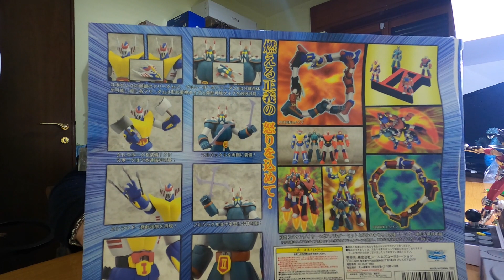Unboxing Cm's Mas Set Full Astro Robot Contatto Ysilon IV Machine Blaster Gokin ブロッカー軍団ＩＶマシーンブラスター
In questa recensione review unboxing andremo a vedere pregi e difetti di questi due set di casa cm's linea mas su gli astro robot , premetto che in questo caso visto i pessimi materiali sono più i difetti che i pregi . ricordo che questi 4 robot fanno parte degli astrorobot ブロッカー軍団ＩＶマシーンブラスター Blocker Machine Blaster . buona visione
per collaborazioni :